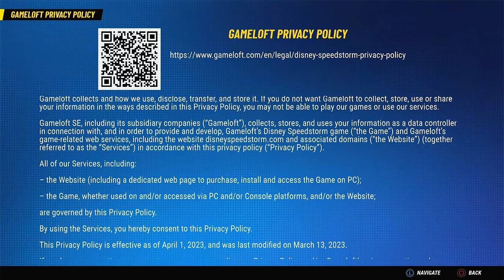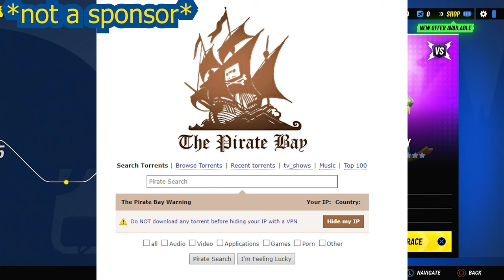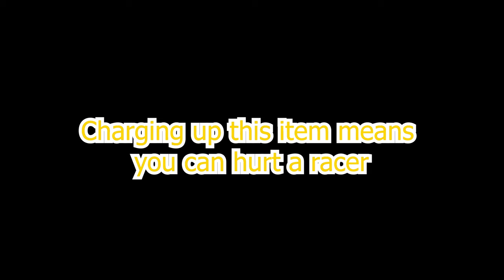The Disney game you NEVER heard off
Darwin Project is a FORTNITE clone... but not really?
Upcoming related content:
More Disney Speedstorm (if by demand)